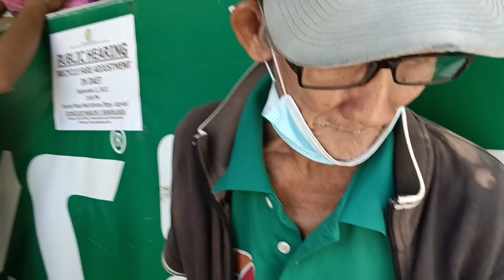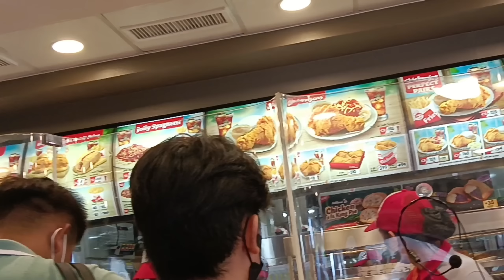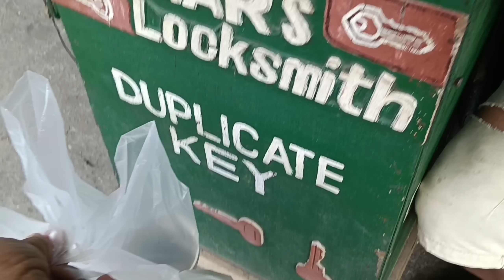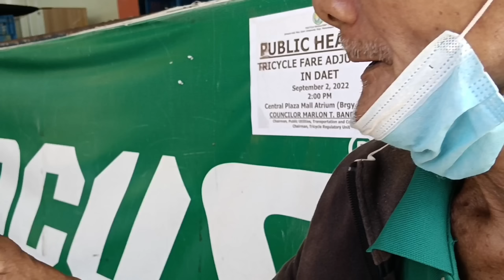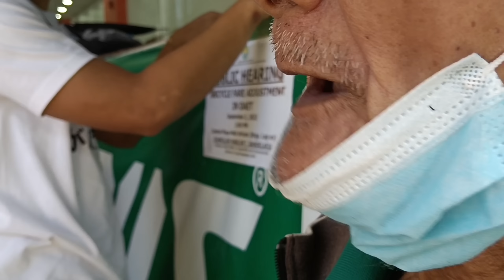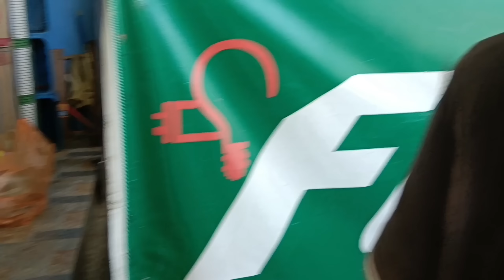BIGLAAN ANG MGA PANGYAYARI,WALA SA PLANO!ANG SIMPLENG BIRTHDAY SA KALYE!!!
Hello po🙋🙋🙋,shout out,magandang buhay sa ating lahat,ang video post na ito ay ang biglaang pagbaba ko ng Farm at wala sa PLANO kung ano ang gagawin ko dito,ito po ang mga PANGYAYARI,panuorin,salamat po,salamat po kay ate bybs sa pa birthday🙏🙏🙏❤️❤️❤️teamkalingap